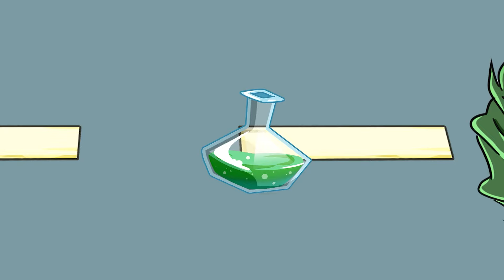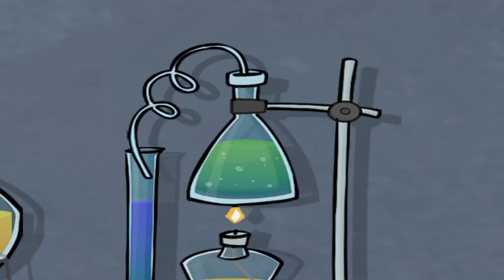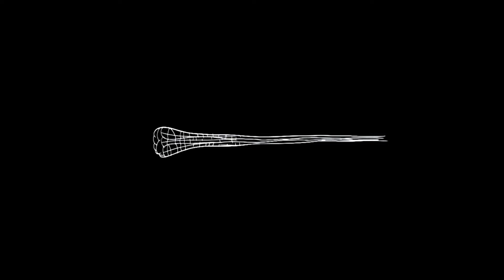SPIDER-MAN BUT BREWING CUTE BABY - BABY FACTORY - Marvel's Spidey and Amazing Friends Animation